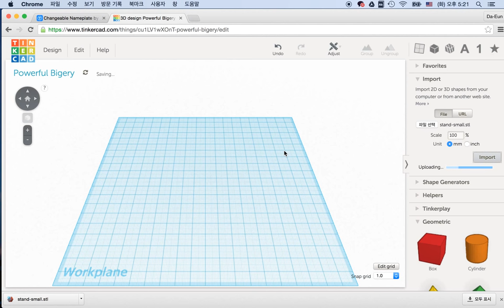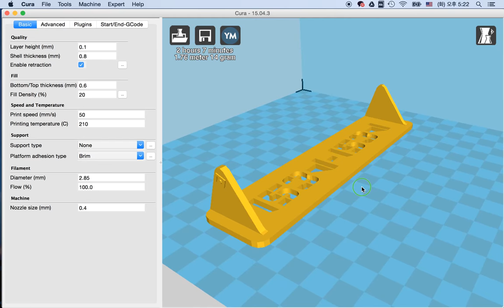2) Make a nameplate with 3D modeling & printing by Tinkercad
Try to make your own nameplate.